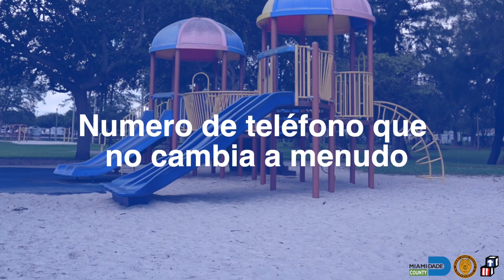¡Estamos aquí para ayudar!